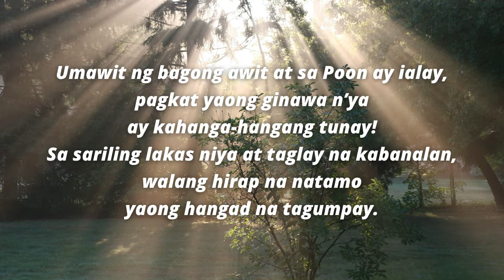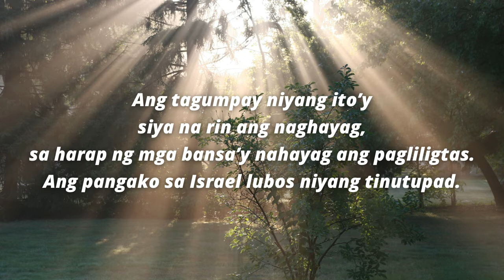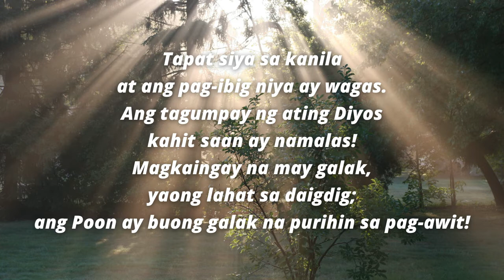Salmong Tugunan October 9, 2022